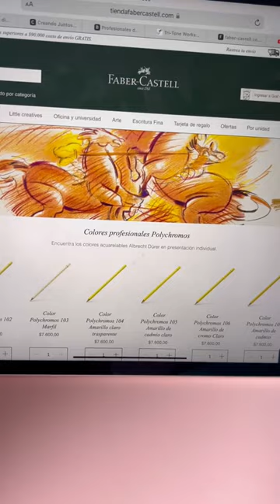Por fin!!! 120 colores fabercastell polychromos 🥰🥳